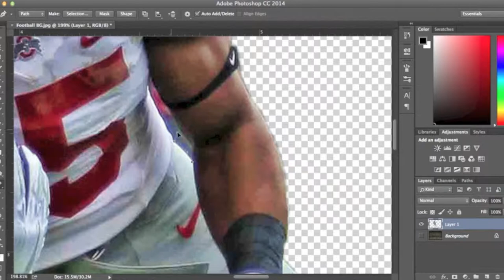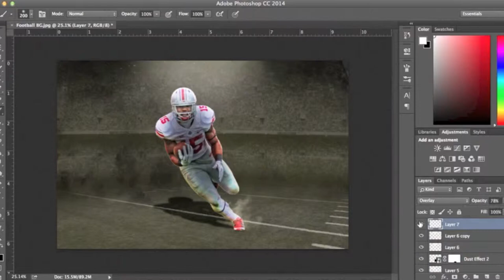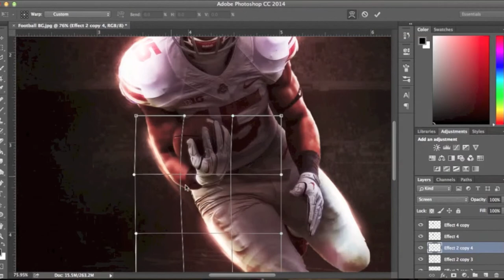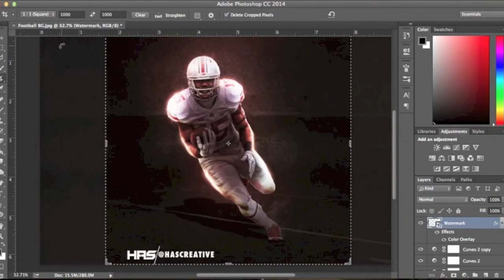Ezekiel Elliot Speedart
Speedart of my design I made of Zeke Elliot. Go check it out on my instagram @hascreative.

Song: Shut Up and Dance- WALK THE MOON